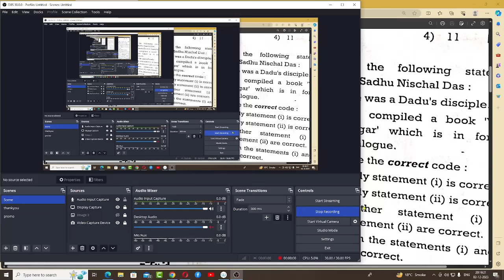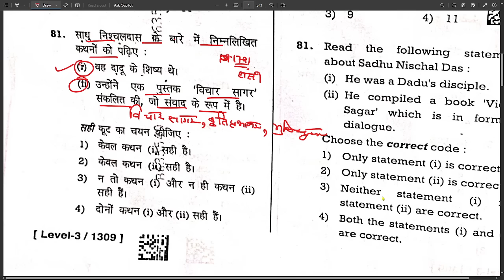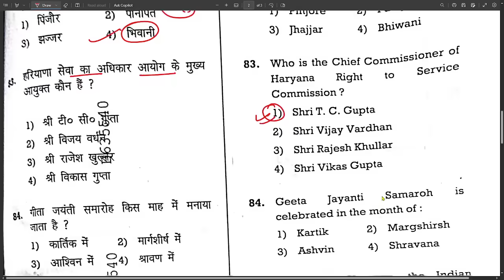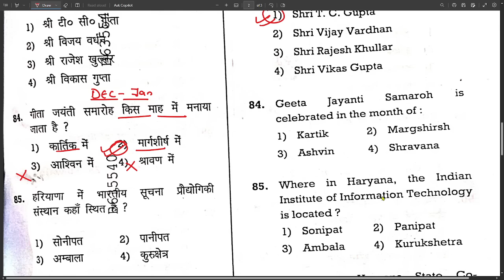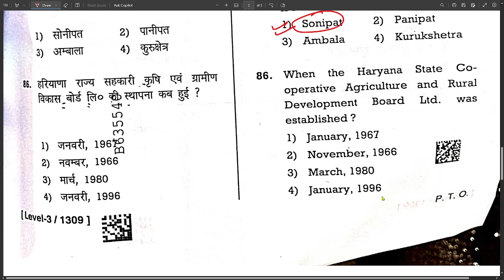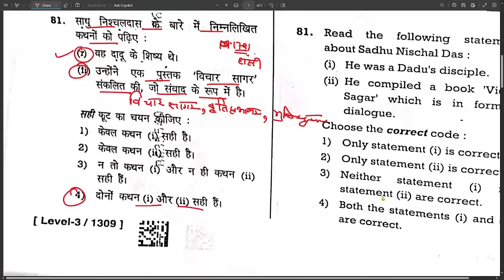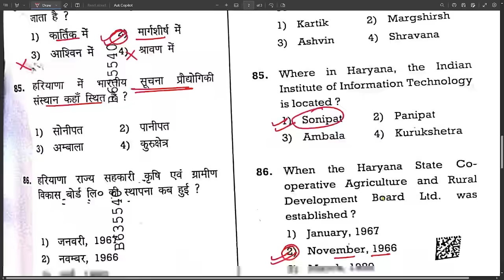2 Dec 2023 Haryana Gk Answer Key By Sunil sir Achievers Academy